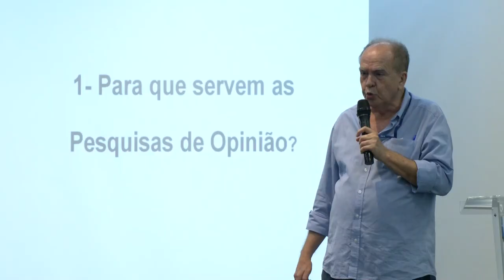Alerj Notícias - Palestra Elerj - Pesquisas de opinião